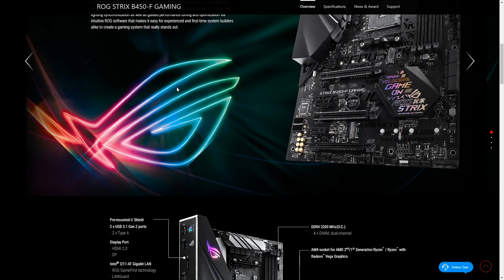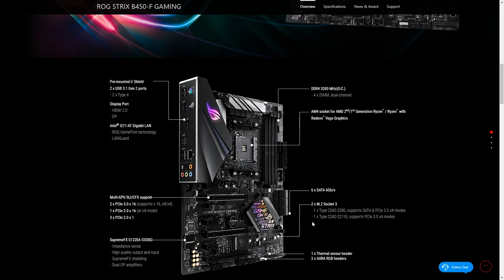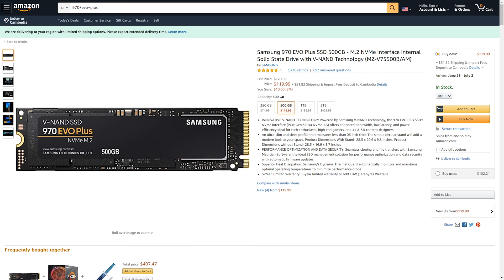មើលវីដេអូនេះសិនមុននឹងទិញ M.2 SSD - Watch this before you buy M.2 SSD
Today's topic is talking about M.2 SSD.
M.2 SATA SSD
M.2 Nvme SSD
How to choose M.2?
-Check Motherboard
-Check Description
-Check Notch
-Check another brand for budget

ទំព័រ ហ្វេសប៊ុករបស់ខ្ញុំ: @dyzapong